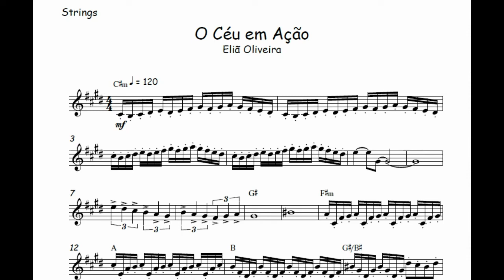O Céu em Ação - Eliã Oliveira 🎺Partitura Melódica 🎹Arranjo🎺Orquestra🎻Metais🎷Cordas🎼Coral